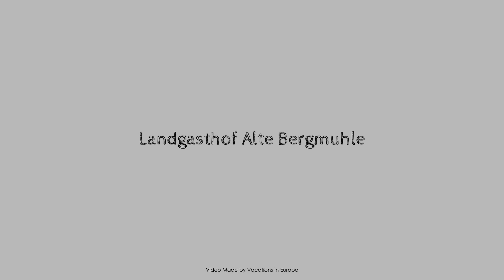Landgasthof Alte Bergmuhle, Dreieich, Germany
Searching For
1. Landgasthof Alte Bergmuhle - Dreieich
2. Landgasthof Alte Bergmuhle - Dreieich Virtual Tour
3. Landgasthof Alte Bergmuhle - Dreieich Rooms
4. Landgasthof Alte Bergmuhle - Dreieich Amenities
5. Landgasthof Alte Bergmuhle - Dreieich Videos
6. Landgasthof Alte Bergmuhle - Dreieich Offers
7. Landgasthof Alte Bergmuhle - Dreieich Deals
Audio Credit:
Track Title: Subway Dreams
Artist: Dan Henig